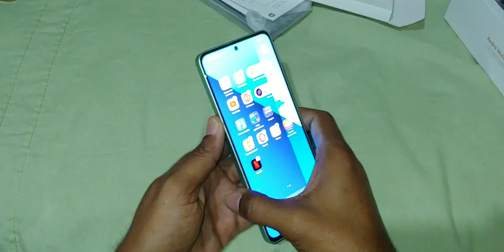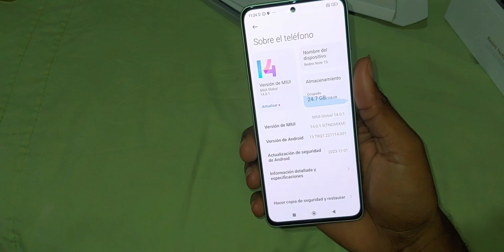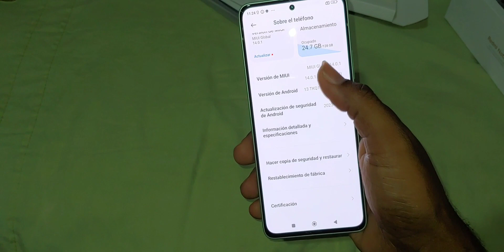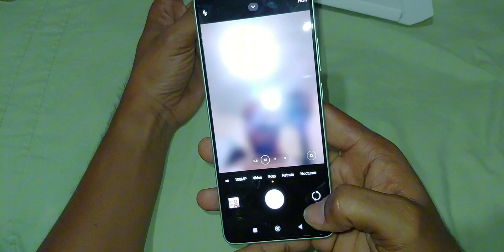Redmi Note 13, UNBOXING y mi humilde opinión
En esta ocasión les presento este bello equipo, con buenas características y una excelente relación calidad precio.